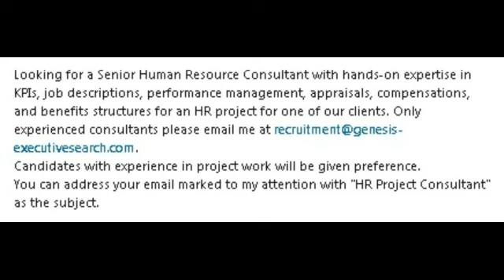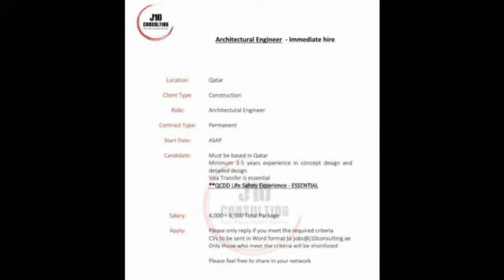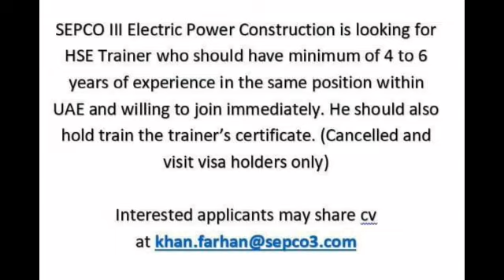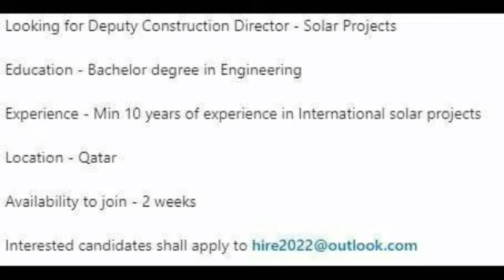Project Manager Package Up to QR-22,000/- # Job Available in Gulf Countries # In Gcc ##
semigovernment jobs
shipping jobs
accounts job